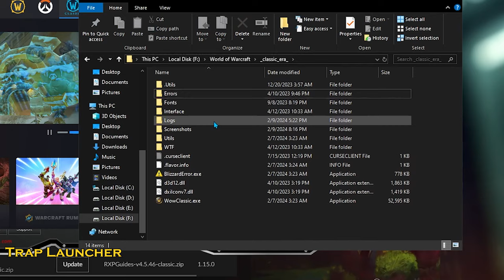How to get ALL Phase 2 Hunter Runes in Season of Discovery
Chapters
0:00 Dual Wield
0:12 Steady Shot
0:27 Expose Weakness
2:14 Trap Launcher
5:05 Invigoration
6:22 Melee Specialist
8:40 Aspect of the Viper